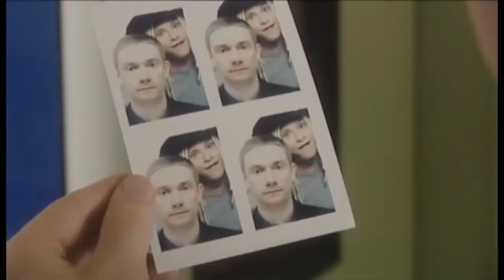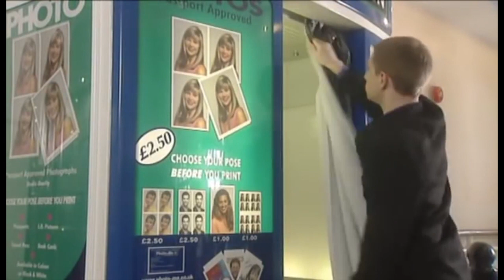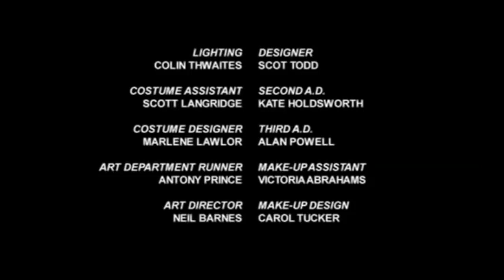Bruiser - Episode 6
A series of short sketches from some of Britain's comedy kings including David Mitchell, Robert Webb, Olivia Coleman and Martin Freeman.